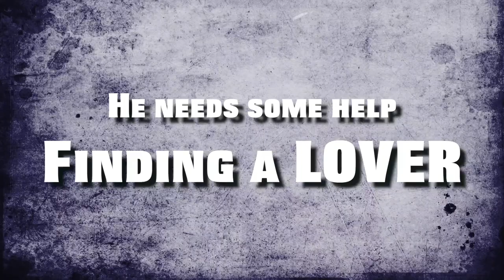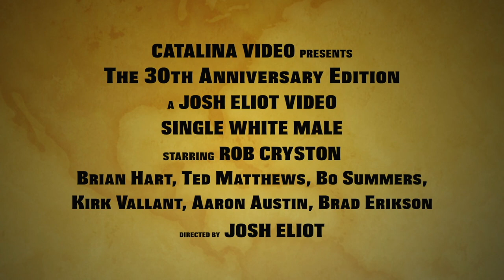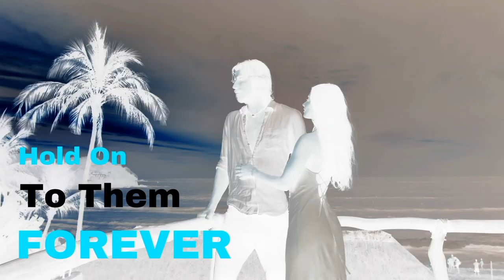Official Trailer Josh Eliot's SINGLE WHITE MALE. 30th Anniversary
Made in 1991 and released in 1992 SINGLE WHITE MALE was a tour de force for Rob Cryston.  Rob won Best Actor and I won Best Screenplay at the 1992 Gay Video Guide Awards.   I was still in my 20's and obsessed with "Thrillers" when I made this. I found the script to the sequel in a drawer just a few months ago, the sequel was never made and since I was cleaning house I tossed it in the can, no point keeping it now.